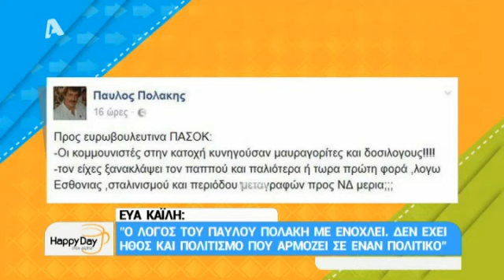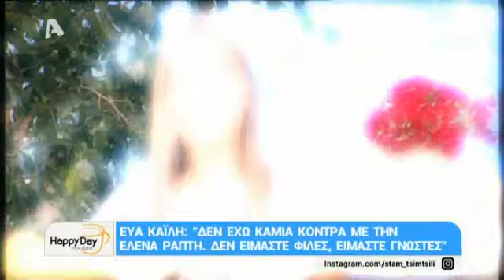Εύα Καϊλή "Εξαιτίας μου προσπάθησαν να μεταθέσουν δυσμενώς τον πατέρα μου"